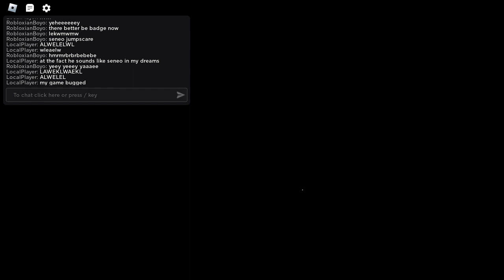The Mimic Chapter 2 - Book 2 Ending revamp?? (Roblox)